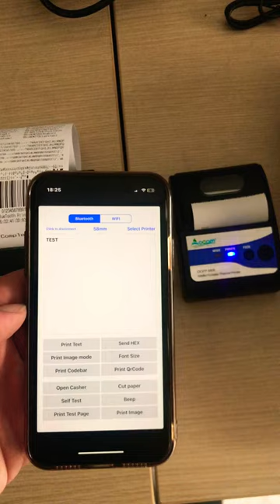CASH MACHINE OCPP-M06 | Bluetooth/USB 58mm (Windows, Android, IOS)